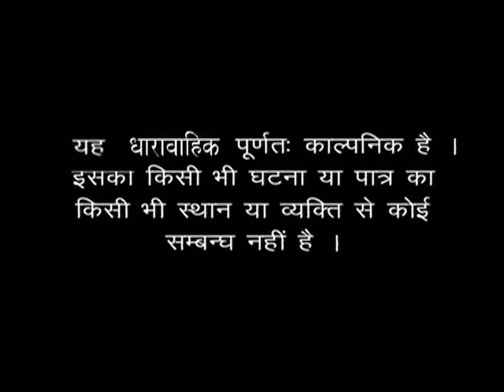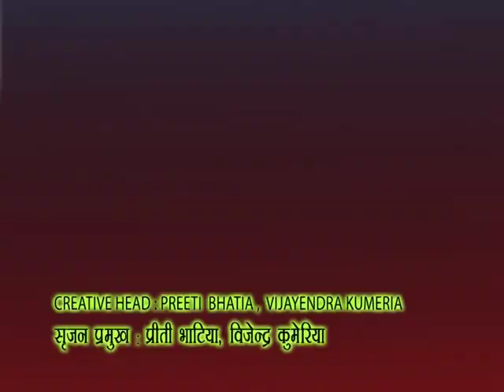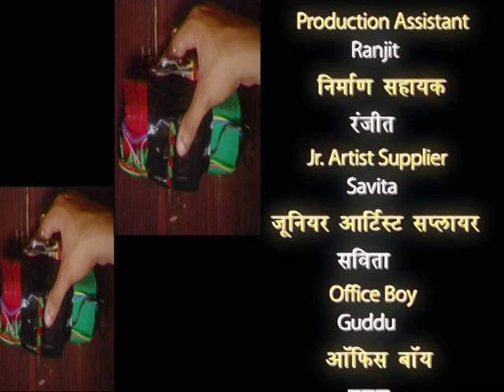The Command Force - Episode # 14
The Command Force  - Episode # 14 The Command Force is a crime thriller in which a group of detectives try to solve crimes and investigate complicated cases. The cast of the serial includes Mehul Buch  who plays the lead role of Chief and Shipra Jain Khanna and Kapil Soni  who play the characters of Priyanka and Vikrant respectively. The hour long serial deals with all kinds of crimes and police procedures that take place in India.